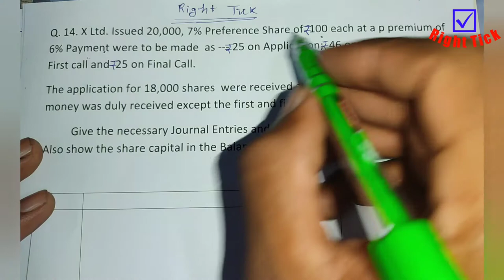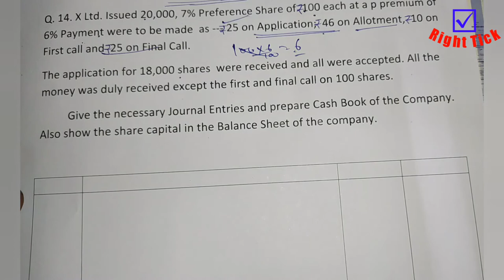Calls in arrears| issue of share| journal entry of calls in arrears | 12th accountancy chapter-1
Hi Student
I am Ran Singh
प्रिय student मैने इस विडियो में आप लोगों को 12th Accountancy के chapter- 1 company account में journal entry of issue of share at securities premium and calls in arrear को समझाने की कोशिश की है| इस के आगे का इस chapter को आने वाली ओर वीडियो में समझाया जाए गा। मै हर chapter की हर problem का विडियो डालता हु। यदि आप अकाउंट के स्टूडेंट है तो हमारे चैनल को subscribe कर ले।, आप हमारे facebook page को भी लाइक और फॉलो करे ताकि आप को हर वीडियो का लिंक वहाँ मिल जाए।
 Facebook page Right Tick
 धन्यवाद।